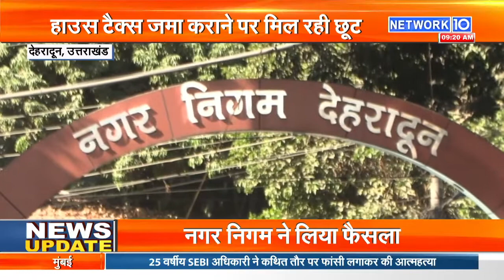Dehradun: नगर निगम ने हाउस टैक्स जमा कराने पर दी छूट